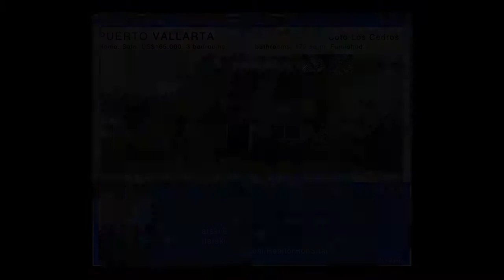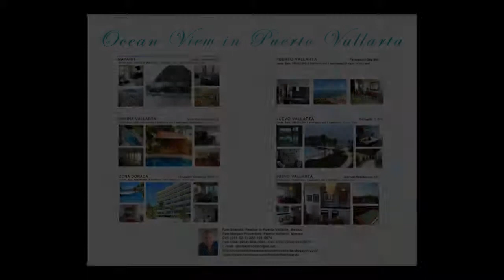October 2013 Selected Properties in Puerto Vallarta by Realtor Ron Sitarski